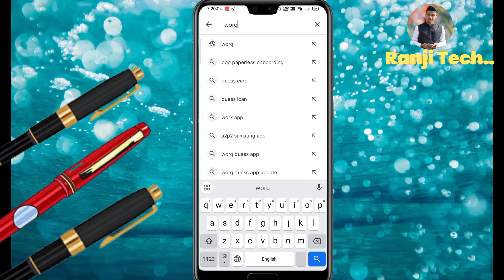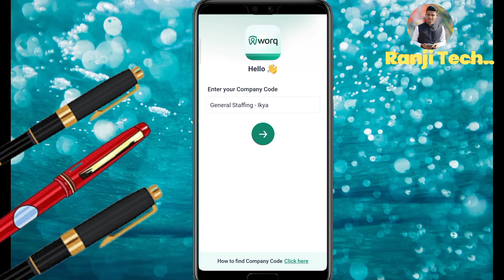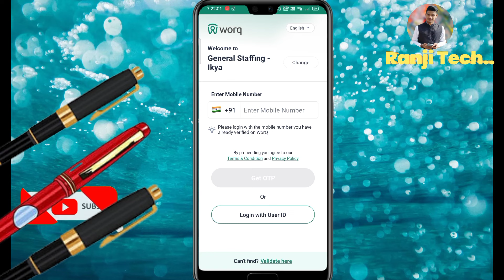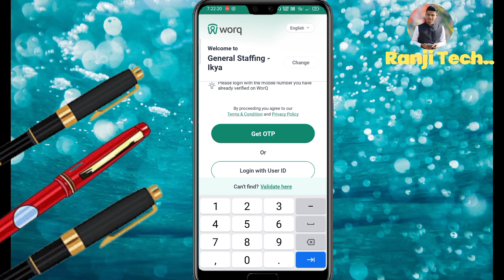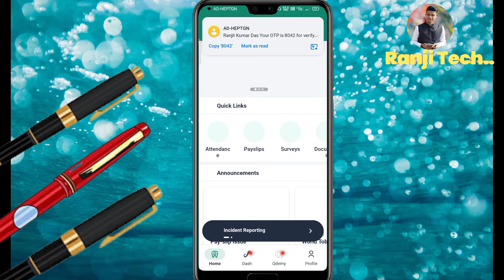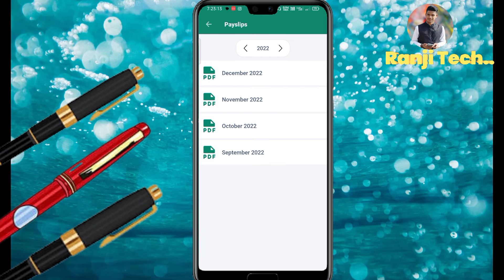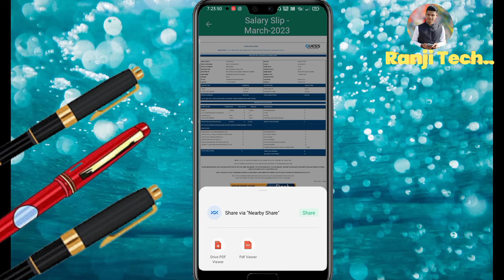Salary Slip Kaise Nikale | How To Download Salary Pay Slips | सैलरी स्लिप डाउनलोड | Ranji Technical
: Hey, what`s up frends ! This is me Ranjit from (Ranji Technician)

Title:-Salary Slip Kaise Nikale | How To Download Salary Pay Slips | सैलरी स्लिप डाउनलोड | Ranji Technical

Salary Slip
Salary Slip Download
Salary Slip Kaise Nikale
Online Salary Slip Kaise Nikale
Salary Slip Kaise Download Kare
Salary Slip Download Kaise Kare
Sis Company Ka Salary Slip Kaise Download Kare
How To Download Salary Slip
Private Company Ka Salary Slip Kaise Download Kare
Download Salary Slip
Download Kaise Kare Salary Slip
Salary Pay Slip Download Kaise Karen
Pay Slip Kaise Nikale
Post Office Salary Slip Download Kaise Kare
Salary Slip
Salary Slip Download
Download Salary Slip
How To Download Salary Payslip In Mobile
How To Download Salary Slip On Mobile
How To Download Salary Pay Slips
Pay Slip Download
How To Download Assam Government Employee Salary Slip
Pifra Salary Slip
How To Download Pay Slip In Mobile
How To Download Payslip In Ifhrms
How To Check Download Salaryslip/payslip Online
How To Download Salary Slip In Ifhrms
Salary sheet
Pay Slips Of Employees Kaise Nikale
Payslip Kaise Nikale
Salary Statement Kaise Nikale
Salary Slip
Pay Slips Of Employees Download
How To Get Salary Payslip